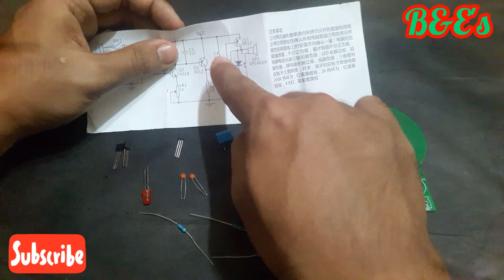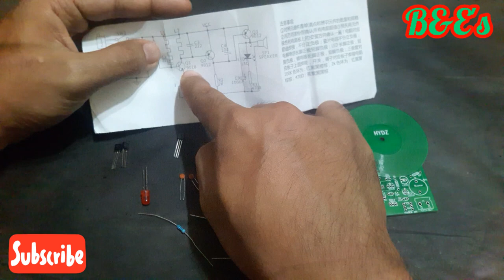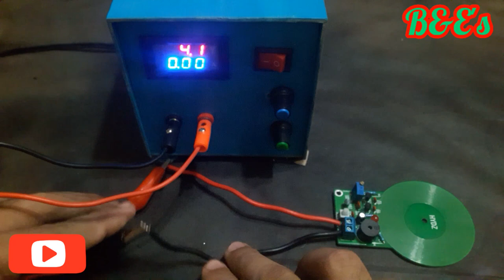​ရွှေ/​​​ကြေး/​ခဲ/သံ/အလူမီနီယံ/All Metal detector circuit //Gold detector/metal detector circuit//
အားလုံးပဲမင်္ဂလာပါ
ဒီဗီဒီယို​လေးမှာ​တော့gold,iron,aluminium,copper,lead,စတဲ့all metal detectorဆားကစ်အ​ကြောင်း​လေးတင်ဆက်​ပေးလိုက်ပါတယ်။